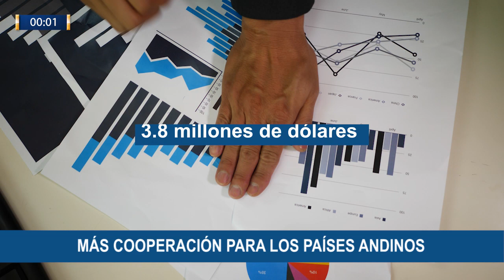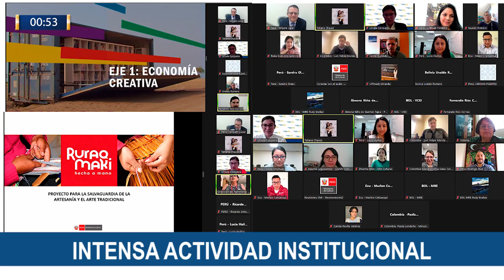Noticiero "CAN en 1 Minuto" / 04- 2023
¡Inicia la semana bien informado con las principales noticias de la CAN!

✅Más cooperación para los países andinos.
✅Crece tráfico de carga por los puertos de la ComunidadAndina.
✅Convocados por Perú PPTCAN, comités y grupos de trabajo avanzan agenda 2023.